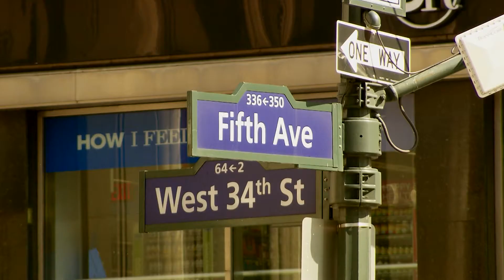New York state of mind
The city that never sleeps and everything you can find here. If you are a news producer and cameraman.